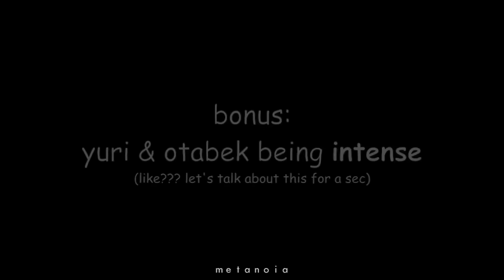wow, the yuri on ice dub is great!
veeery t h i c c and s h i n y
nearly half of this video is yurio related & i'm not sorry

if you liked my video and would like to support me, consider buying me a coffee? ☕

✧ sub count at upload: 17 (again, yikes)

✧ tags (ignore)
yuri on ice dub funny moments metanoia